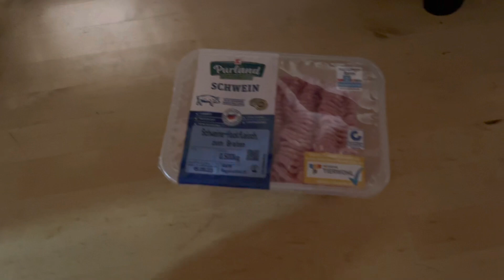Kochen mit Onkel Retro 🤭 Der Doppel Cheeseburger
Samstag Abend , Onkel Retro am Grill . Das kann ja was werden ….